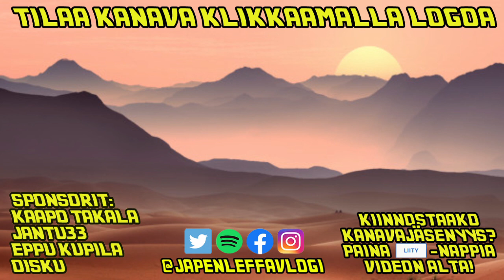Arvio - Dune (2021)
Ohjaaja Denis Villeneuven scifi-kolossi DUNE on yksi tämän vuoden odotetuimmista elokuvista. Onnistuuko tämä uusi filmatisointi paremmin kuin vuoden 1984 surullisenkuuluisa versio aiheesta?